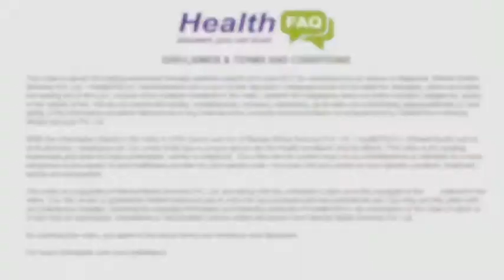Is child's spitting after a milk feed, a cause of worry ?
Is child's spitting after a milk feed, a cause of worry ? Dr. Jasjit Singh Bhasin, Senior Consultant and Head of Department (Pediatrics) shares his opinion on this.